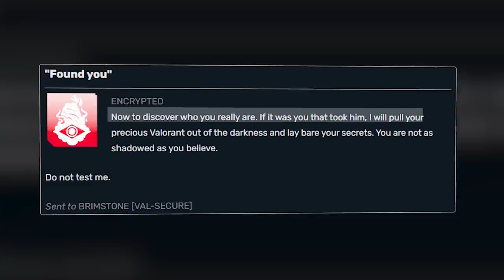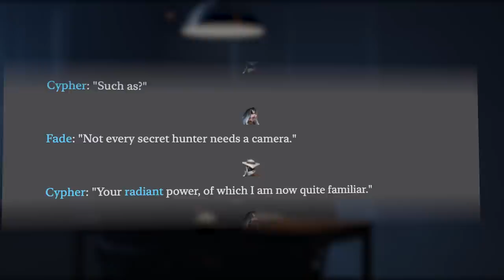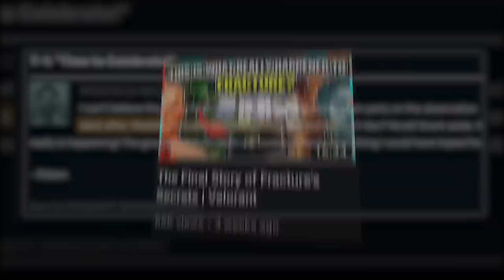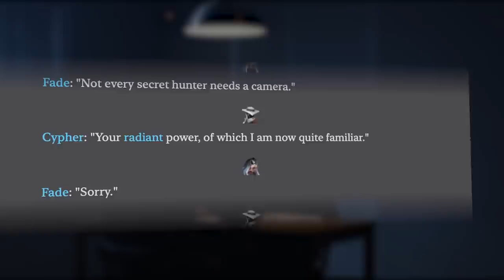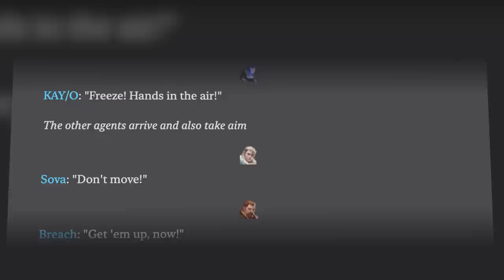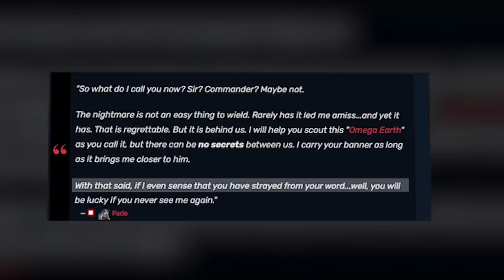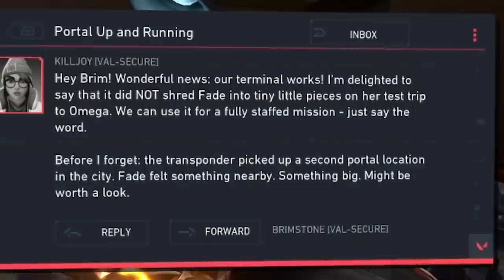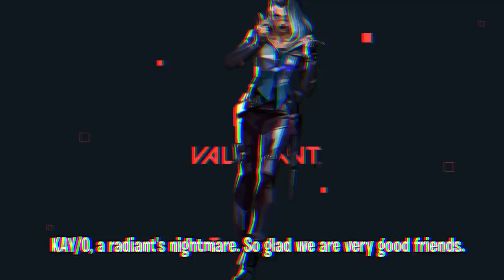Fade's Entire Lore Explained | Valorant Agents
Fade is one of the most interesting Agents in Valorant! Welcome to Fade's Entire Lore Explained! Fade has so many different ways her lore can be taken with! She was the Blackmailer that ruined the protocol for quite some time! She's cunning, and looks like she's been through some awful things in her past! Could Nightmare be the caue of that?

!!!SEND ME YOUR AMAZING OR HILARIOUS CLIPS!!!
New EXCLUSIVE series on Facebook Gaming where I show off the community's best or funny clips! Got a sick Ace or a funny af moment with your friend? Here's how to send it.
UPLOAD the file (your clip) to Google Drive SHARE it with TITLE IT with a summary of the clip like "Crazy ace" or "my friend is an idiot" something like that lol Watch me on fb and look out for your clip every Tuesday and Friday for "Tuesday Top 10's" and "Funny Friday's" Thank you!!

fade valorant
valorant lore
sir jeppy
valorant fade
valorant news
valorant lore explained
valorant agents
valorant new agent fade
new agent fade
new agent valorant
valorant story
valorant agent lore
valorant lore update
valorant fade trailer
Fade's Entire Lore Explained
valorant agent lore sir jeppy
valorant's entire lore story
valorant lore explained 2022
fade valorant lore
valorant update
fade gameplay
valorant fade lore
valorant